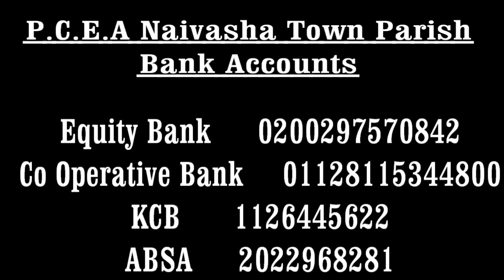Making Family Choices~Elder Nduru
12th July 2020
Men Fellowship Sunday